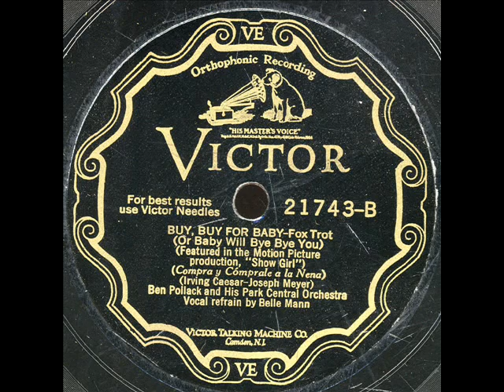Buy, Buy For Baby-Ben Pollack Park Central Orchestra.wmv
Buy, Buy For Baby(Or Baby Will Bye Bye You)  By The Ben Pollack Park Central Orchestra on ViS 21743,NYC,Oct.15-1928.Belle Man On the vocal.Benny Goodman+Jack Teagarden on this record.